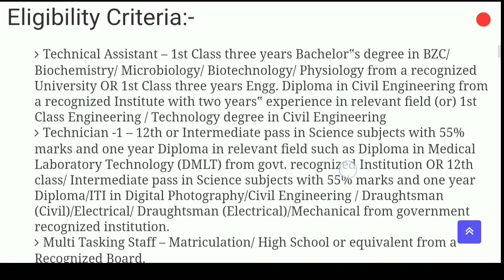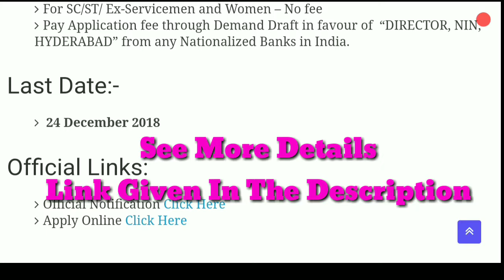NIN Hyderabad Recruitment 2018 – Technical Assistant, Technician,MTS